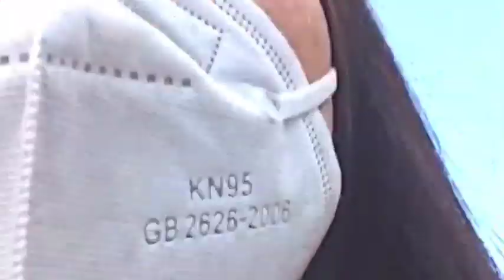🔴 SALVADOREÑAS EN OAKLAND MALL, CIUDAD DE GUATEMALA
Centro comercial elegante, con varias plantas, un multicine con más de 200 tiendas y restaurantes.